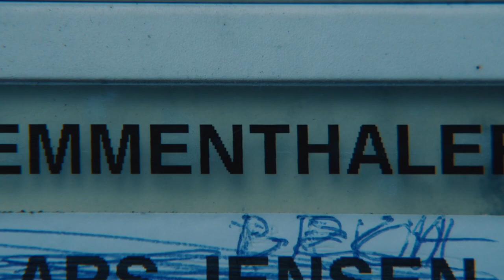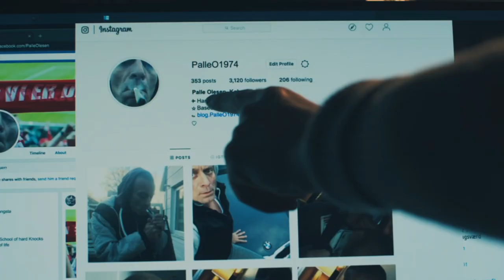Retfærdighedens Ryttere - Emmenthaler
Otto og Lennart besøger Emmenthaler - og de har pizza med.